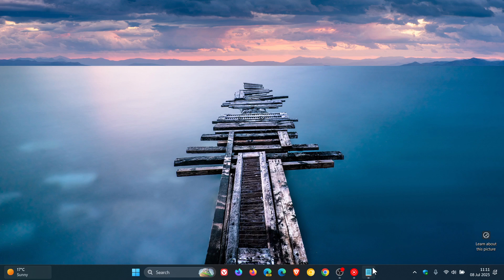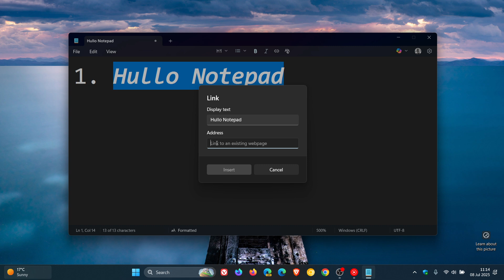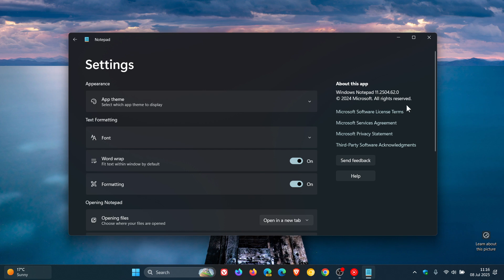Windows 11 Notepad Now Supports Text Formatting & Markdown! (How to Disable/Enable)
Notepad’s rich text formatting (Markdown) support is now becoming more widely available.
Windows 11 Notepad to Get Text Formatting BUT Not Everyone is Happy! (Is it Losing its Simplicity?)